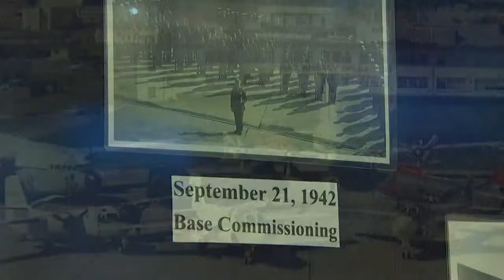NAS Whidbey Island turn 75 years old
It is a jewel in our nation's military crown, and it's celebrating its diamond anniversary today. The Whidbey Island Naval Air Station is now 75 years old. KING5's Eric Wilkinson with the emotional history that makes this base a rank above.